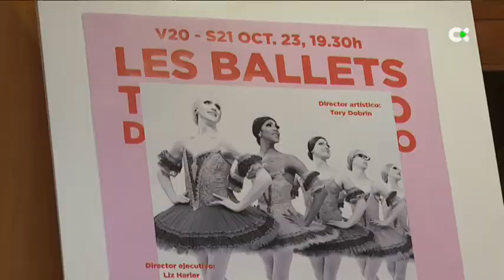Un canario como bailarín principal en el Ballet Trockadero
Kevin empezó a los 3 años, y tuvo que salir fuera siendo muy joven para formarse. Ahora vuelve al mismo escenario donde bailó por última vez en su tierra con su sueño cumplido.

"Un canario en / Ballet Trockadero"

Plano. 20''

Declaraciones de. Kevin García, Bailarín profesional

Informa. Beatriz G. Cabrera / Sara Fraile

Más información.